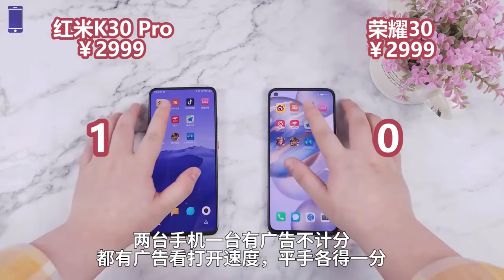Redmi K30 Pro VS Honor 30 || Speed Test Comparison ||【Known Mobile】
Thanks!